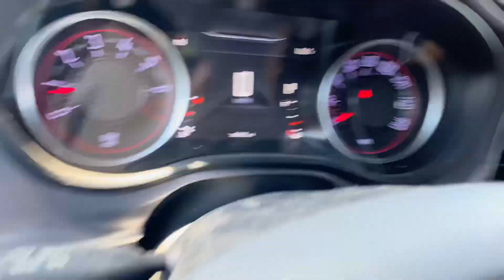Everyday vlogs are back